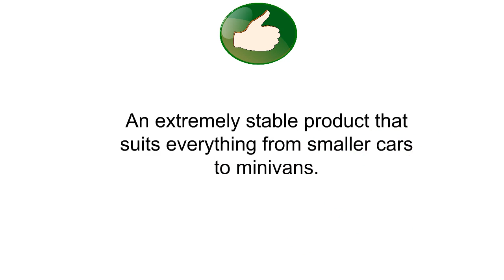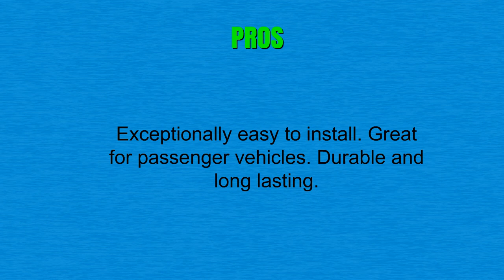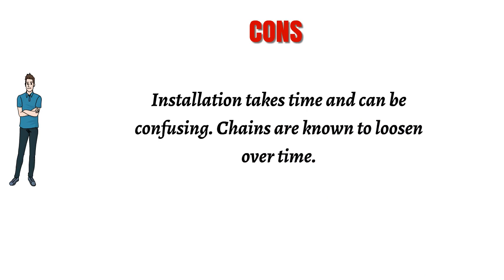Top 3 Snow Chains Reviews - Best Snow Chains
3. Security Chain Company SZ143 Super Z6 Cable Tire Chain for Passenger Cars, Pickups, and SUVs - Set of 2
2. KONIG CB-12 080 Snow chains, set of 2
1. Glacier Chains H2828SC Light Truck V-Bar Twist Link Tire Chain